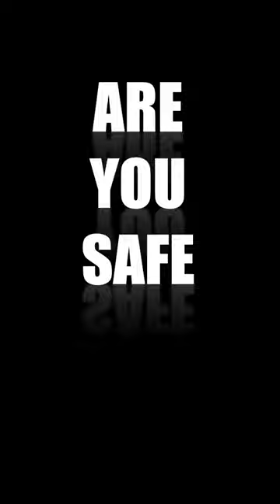Its IMPORTANT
PLEASE 🙏🏻 Raise your Voice
English Translation:
It has been 78 years since we became independent..Celebrating Independence Day
But even today women feel that they have not got freedom from that one threat..
Over 4.45 lakh crimes against women last year in just 1 year, one every 51 minutes: NCRB
You tell me… even today- do you feel safe when you let your daughters go out alone at night?
Yesterday it was Nirbhaya - today it is a resident doctor in Kolkata - tomorrow it could be a teacher, a lawyer, it could be anyone..
Will you allow your daughter-in-law or daughter to work night shifts alone in some village or in some government hospital? … without security, without facilities, without rest, without even a rest room, overloaded with patients and frustrated relatives and toxic seniors…
SOOCHO ZARA…
If a girl does not feel safe or feels threats or  lack of safety at her workplace, what should she do? Who should she tell? Is there a number where she can call and some organisation or authority should come and make sure that there is a camera and security.
And if not, why is there no such number? -
During Corona times - if every doctor in India can get PPE kit and N95 mask in a few days…do these uses of CCTV camera and security guard cost more money?
This is not just about doctors..this is a crucial matter…this is about your daughter…Do something Please..Share this to everyone.

HINDI : 78 saal ho Gaye humein aazaad hue
Independence Day manate hue
Magar Aaj bhi Mahilaon ko lagta us ek Khatre se aazadi nhi mili..
Over 4.45 lakh crimes against women in 2022, one every 51 minutes: NCRB
Aap batao… Aaj bhi- kya Aap apni beten beti ko akele raat mein kaheen jane dene- mein surakshit mehsoos karte hain?
Kal Nirbhaya thi - Aaj kolkatta ki ek Resident Doctor hai - kal koi teacher ho sakte hai, koi lawyer, kisi ke saath bhi ho sakta hai..
Kya aap apki bahu ko beti ko …akele kisi gaon mein ya Kisi government hospital mein night shift karne doge? … bina security Bina facility, without rest without even a rest room, by overloaded with patient & frustrated Relatives & toxic seniors …
SOOCHO ZARA…Much to nhi hoga..
agar koi ladki apne work place par safety mehsoor nhi karti - to wo kya kare? Kisse bole? Kya koi number hai Jahan wo call Kare aur koi organisation ya authority aaye aur make sure kare ki what camera ho  security ho.
Aur ager nhi hai visa koi number to KYON NHI HAI? -
Corona ke time pe - do din mein poore india mein PPE kit aur N95 mask har doctor ke paas aaa sakte hain to…CC tv camera aur security guard mein uses zyada paise lagte hain?
Ye baat sirf doctors ki nhi hai ..ye baat saki hai…ye apki gher ki beti ki hai…KUCH KARO PLZ